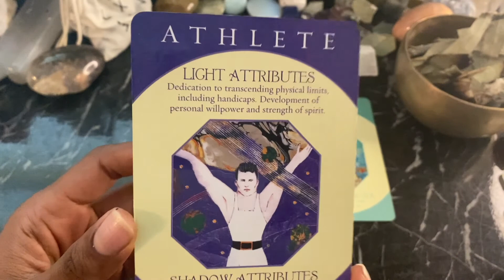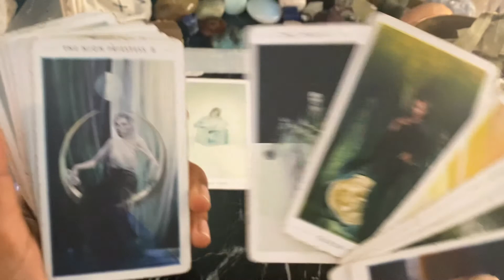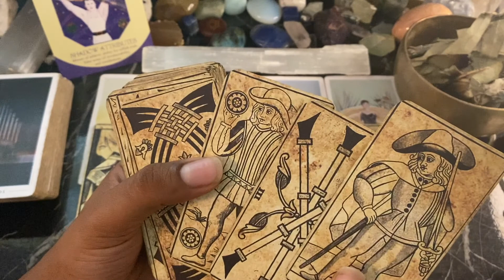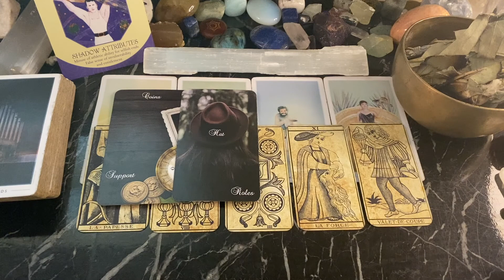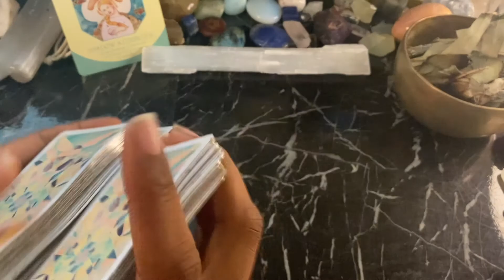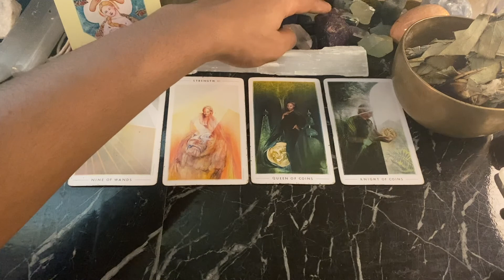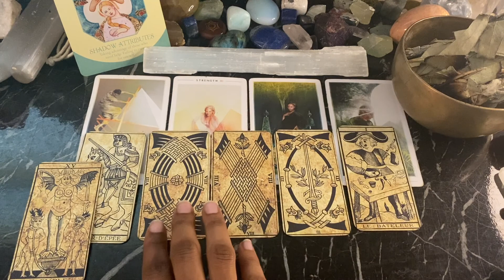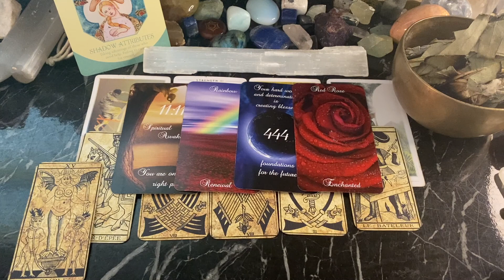Your boss + coworkers' thoughts/feelings about YOU | Pick a card 🦋 Tarot Reading *timeless*